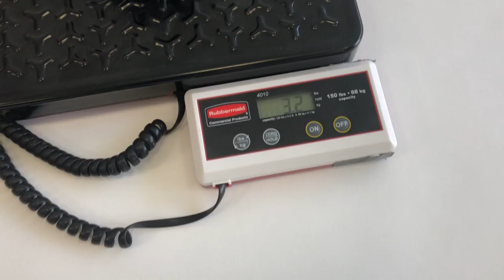FL Durability video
Fitlight Durability test